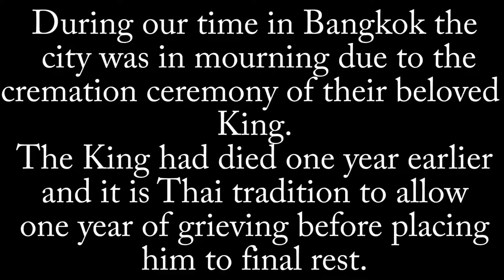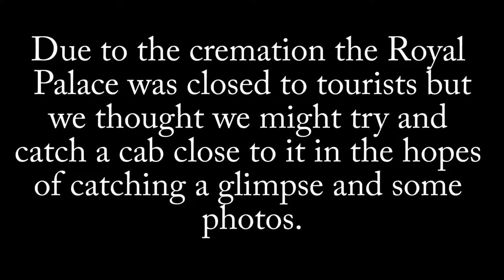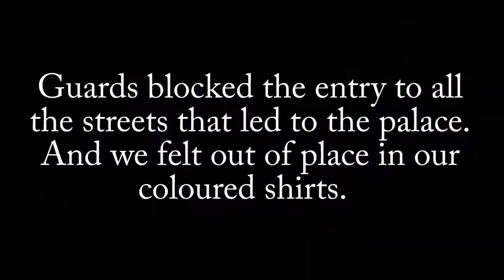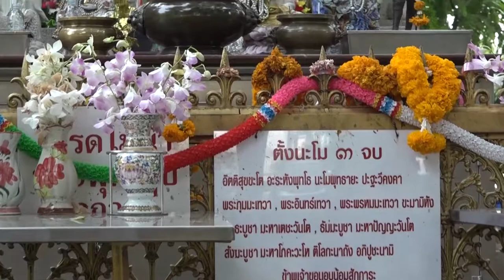SOCOM ROOKIES ON PARADE PART 12 BANGKOK FINAL